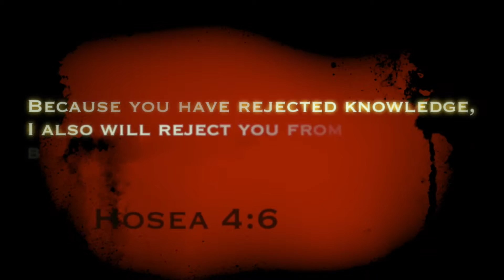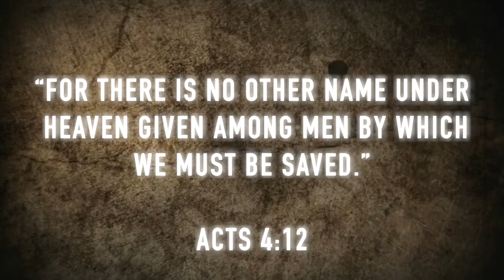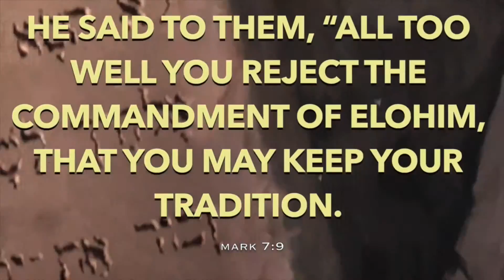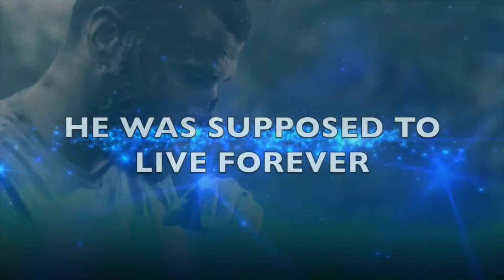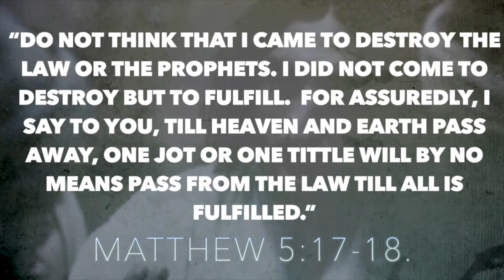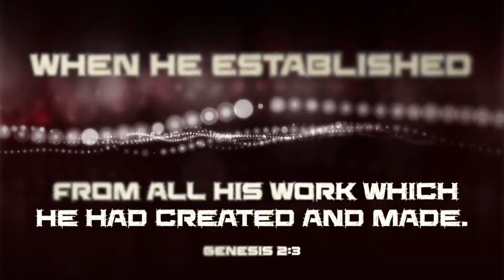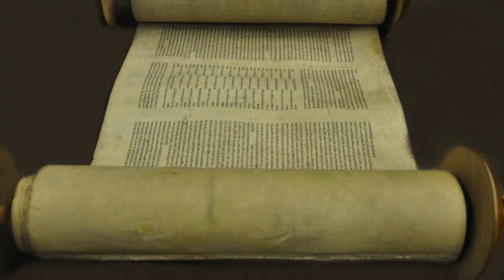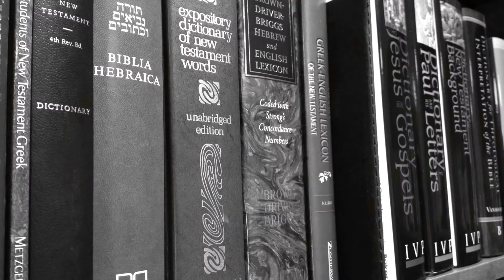The Walk in the Light Series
This video provides a preview of the 12 book Walk in the Light Series written by Todd D. Bennett.

Or, by following this link